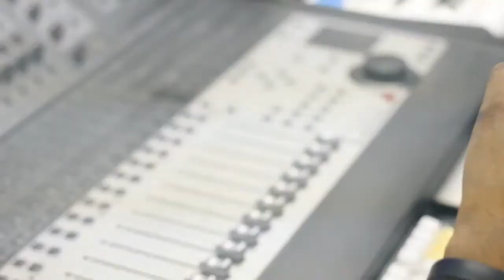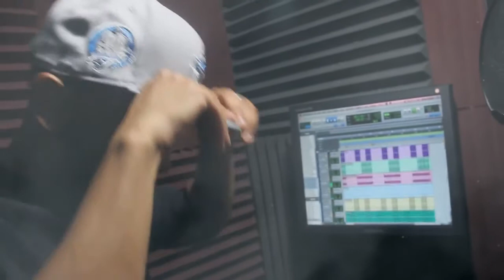▶ Smokey Johnson Born To Be A King YouTube 720p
SMOKEY JOHNSON - BORN TO BE A KING
PRODUCED BY: YUNG SHUN OF MAYBACH MUSIC
VIDEO DIRECTED BY: VIBE VISION PRODUCTIONS
GENESIS COMING SOON
TO A SCREEN NEAR YOU

DELHI, LOUISIANA